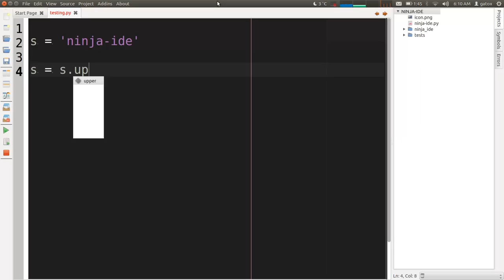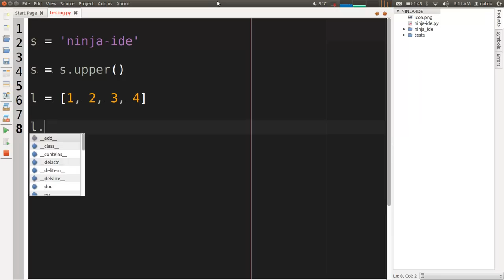A small preview of Code Completion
A small preview of NINJA-IDE code completion